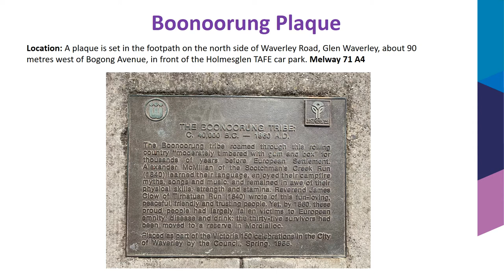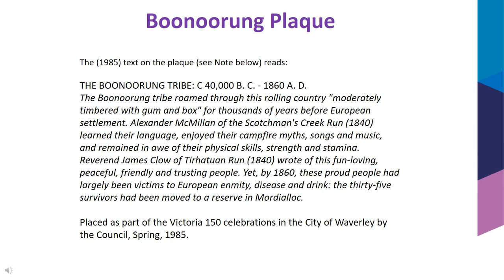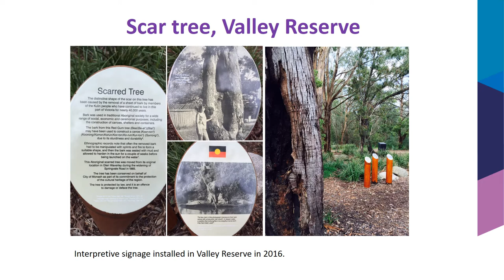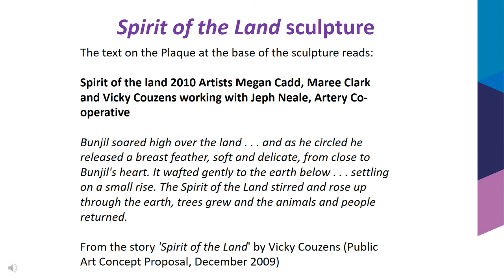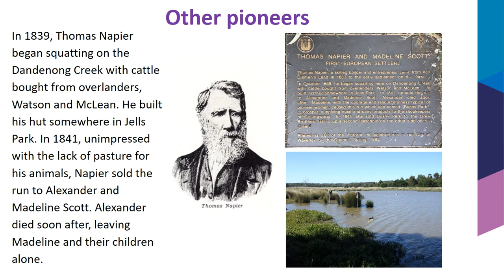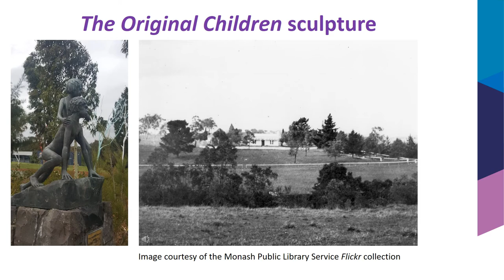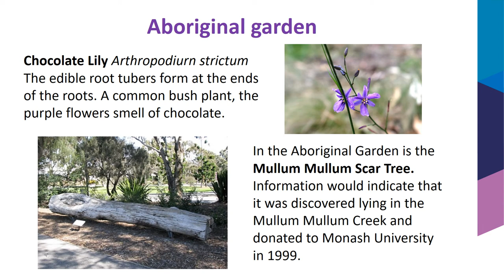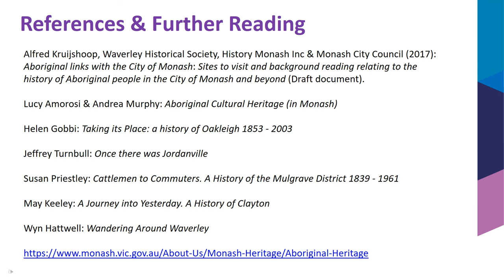Monash Public Library Service: Indigenous sites in the City of Monash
This short presentation for NAIDOC Week 2020 is a guide to various locations across the City of Monash that you can visit and are related to Aboriginal people and their history.